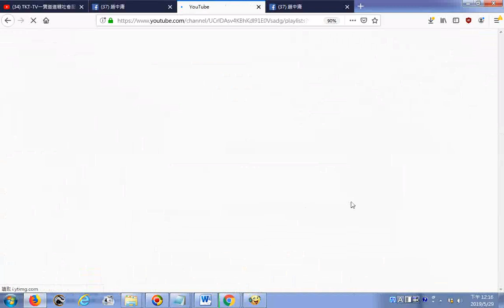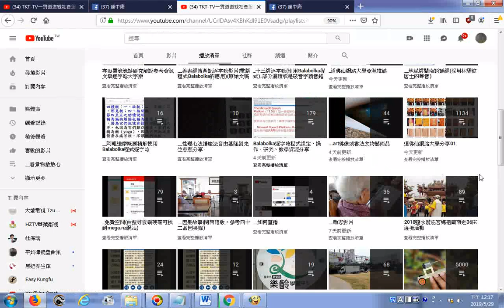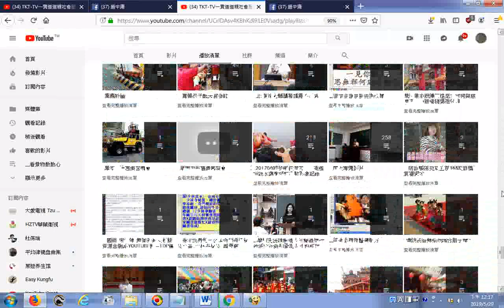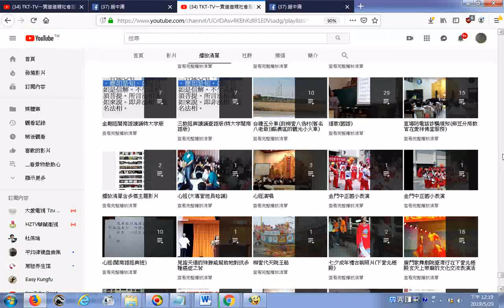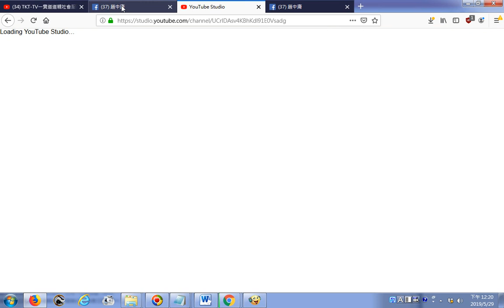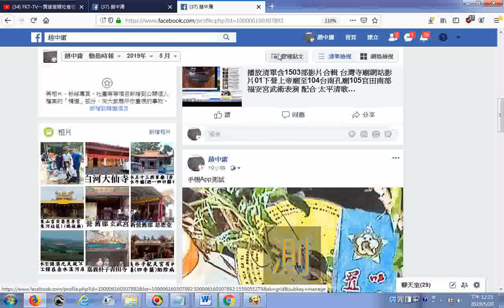人生得運福慧皆佳時期之照片，願莊嚴能供養有緣人。效法佛陀福慧俱足。今有好資源分享有緣人歡迎訂閱道親社會服務網路電視台，功德同享20190529附加 桃園和樂軒 FILE0631 20121115